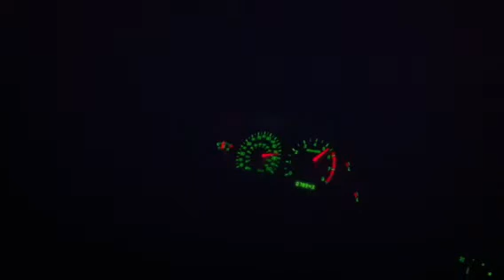03' Mustang GT 0-130mph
One hell of a mustang GT.
GT Mods-  has been tuned 3 times, Catbacks with flowmaster 44 mufflers, headers, 5spd manual  Ford Racing tranny, Stage 2 clutch, Cold air intake,  03' GT Body, 275/40/17's 17x9's Cobra wheels and Tires, Posi Ford 9inch rear end, 3.73 gears, Ford Racing Fuel Rails, Forged Internals.